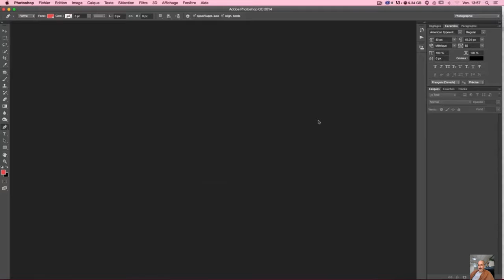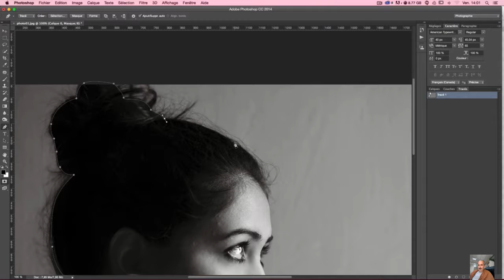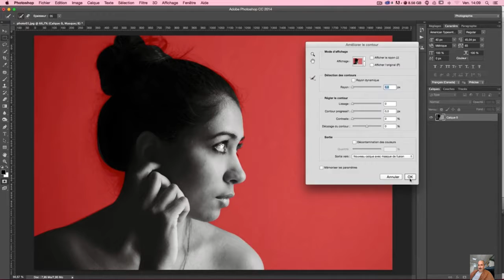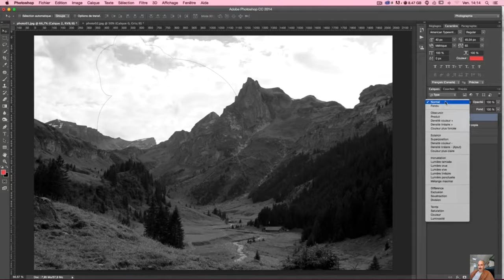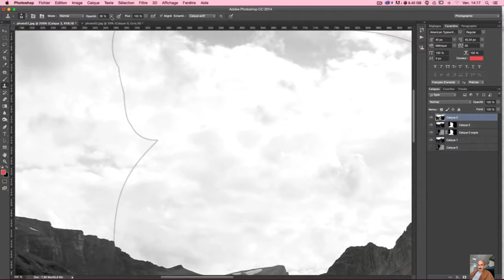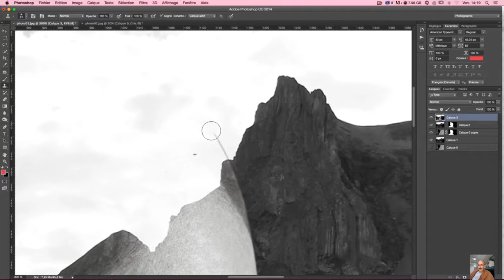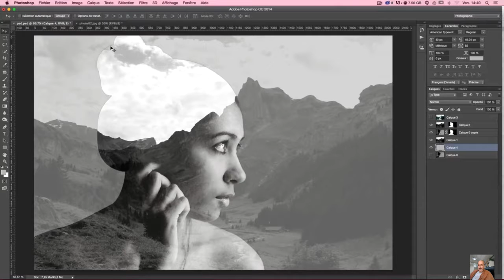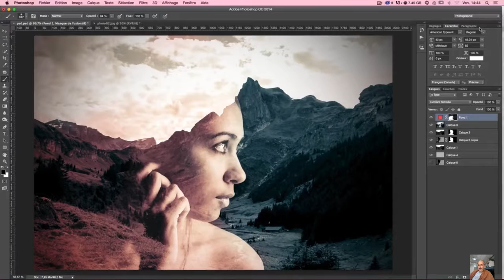superposer deux images avec photoshop2018